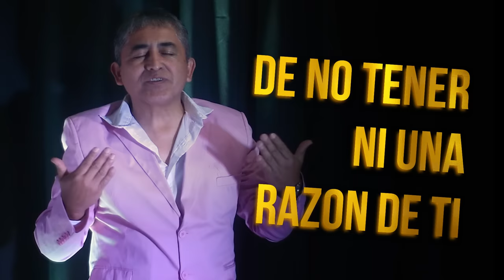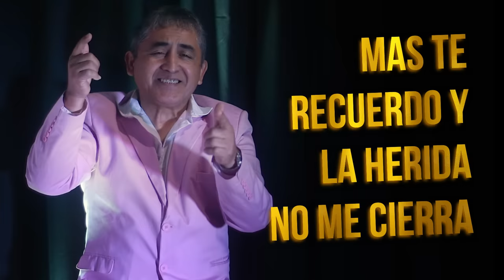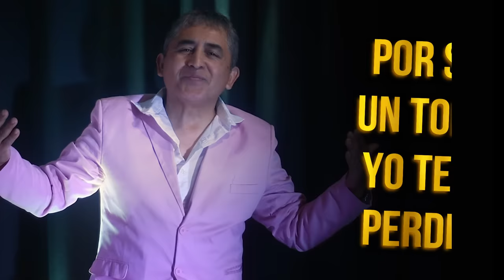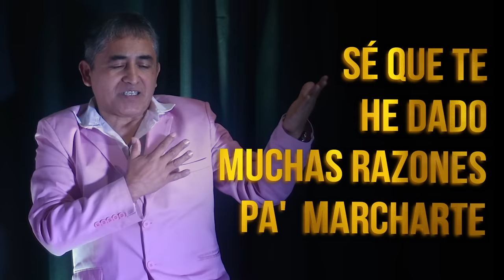𝐇𝐮𝐠𝐮𝐢𝐭𝐨 𝐅𝐥𝐨𝐫𝐞𝐬 𝐄𝐥 𝐒ú𝐩𝐞𝐫 - 𝐀𝐧𝐝𝐨 𝐁𝐨𝐫𝐫𝐚𝐜𝐡𝐨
Me está doliendo tu desprecio
No tener ni una razón de ti
Por ser un tonto hoy te he perdido
El frío de la soledad ya lo sentí
Pero este orgullo no me permite buscarte
Las consecuencias las pago con intereses
En la garganta siento un nudo que me ahoga
Y las ganas de estar contigo me traicionan
Y ando borracho tratando de no pensarte
De que las ganas de mirarte no me ganen
Pero parece que entre más vacío botellas
Más te recuerdo y la herida no me cierra
Sé que te he dado muchas razones pa' marcharte
Pero mi corazón es terco y yo le digo
Que es demasiado tarde
Pero la sigo queriendo 'quitita
Ayay